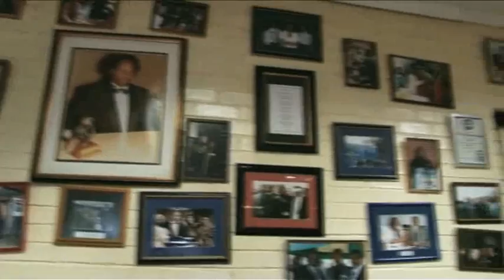The 2010 Inyathelo Award for Lifetime Philanthropy | Linda Clement Twala.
The Inyathelo Award for Lifetime Philanthropy recognises an individual who has tirelessly dedicated his or her financial resources to bringing about social change - and who has demonstrates a lifetime of commitment to building social justice and a culture of giving in our country.